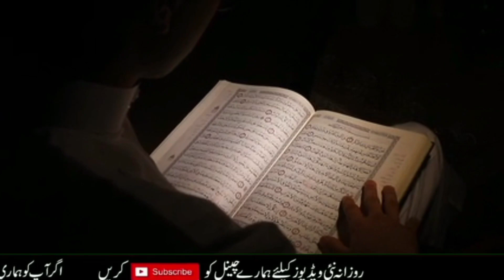Aib dar janwar ki Qurbani||Qurbani kay Janwar Ki Umer||Eid Al Azah||Eid Special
beab janwar ki Qurbani
beab janwar ki Dua
beayb janwar ki umer